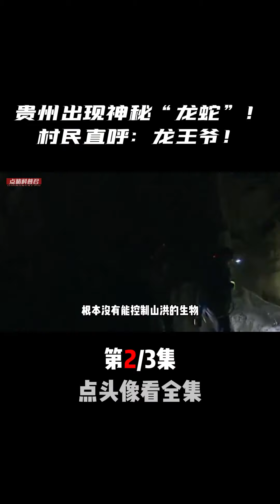貴州出現神秘龍蛇，能控制山洪爆發？村民驚呼：“龍王爺”現身！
奇闻